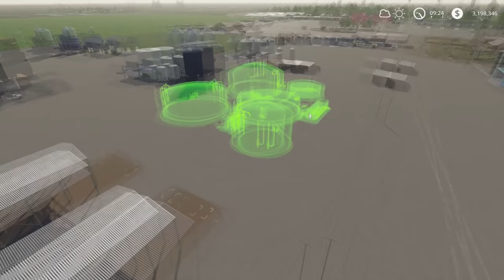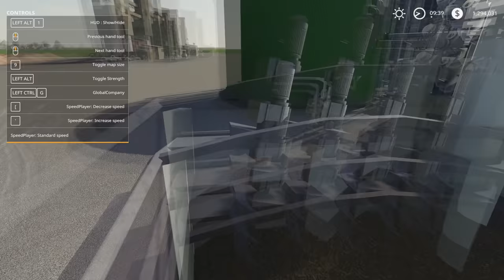Building a New BGA | MEGA Equipment Challenge 2.0 | Farming Simulator 19 | #92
3. Whogaux - I Don't Care